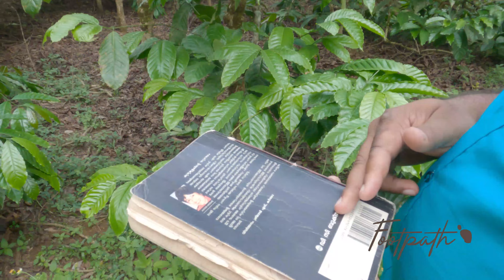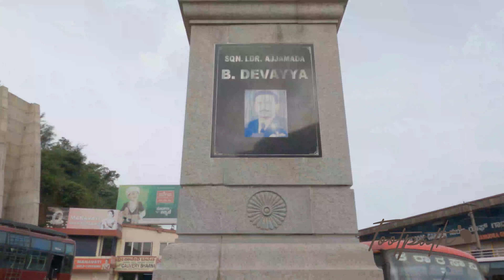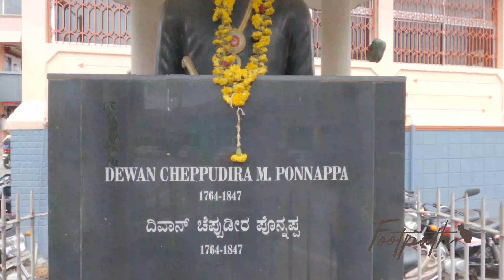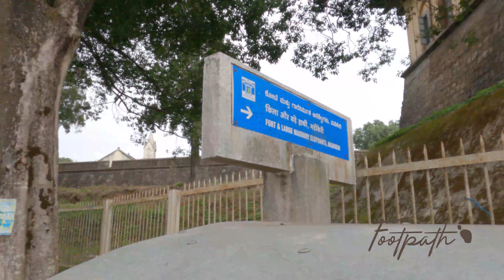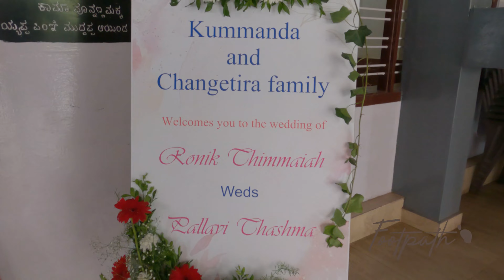കുടകും കൊടവരും പിന്നെ കോഫിയും | Coorg Village Life | Kodava Community | Coorg Wedding | FootPath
ഇന്ത്യയിലെ സ്കോട്ട്ലൻഡ് എന്ന് ബ്രിട്ടീഷുകാർ വിശേഷിപ്പിച്ച പ്രകൃതി രമണീയമായൊരു ദേശമാണ് കുടക് .മലനിരകളും അരുവികളും വെള്ളച്ചാട്ടങ്ങളും ഓറഞ്ചും നിറഞ്ഞ ഈ ദേശത്തിന് കോഫിയുടെ സുഗന്ധമാണ് ഇന്നും . ഇവിടത്തെ തദ്ദേശിയരായ കൊടവരാകട്ടെ വർണ്ണശബളമായ സാംസ്കാരിക പൈതൃകമുള്ളവരും ഇറാഖിലെ കുർദ്ദുകളോട് സാമ്യം പുലർത്തുന്നവരുമാണ് കുടകിലേക്കൊരു സഞ്ചാരം
Created by  ; Ashkar Kabeer